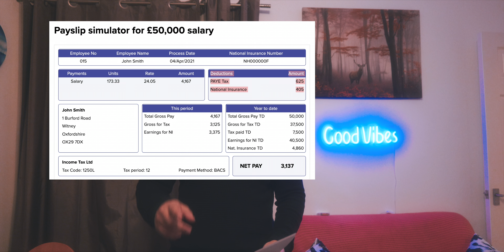سوال جواب با سیاوش قنبری در آلمان قسمت دوم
سوال جواب با سیاوش قنبری در آلمان

اگر عضو پارس کلیک نیستید، حتما به سابسکرایب ✔︎ کردن به کانال فکر کنید و  دگمه ی زنگ 🔔 رو هم کلیک کنید. رایگانه

 اگر به دنبال حرفه ای 👨🏻‍🔧 شدن در زمینه ی برنامه نویسی 💻 هستید به وبسایت ما سر بزنید

سوالات برنامه نویسی رو تو انجمن وب سایت پارس کلیک مطرح کنید  👨🏻‍🎓👩🏻‍🎓